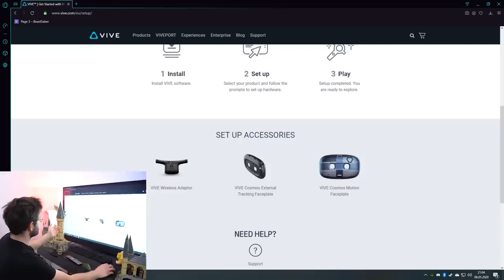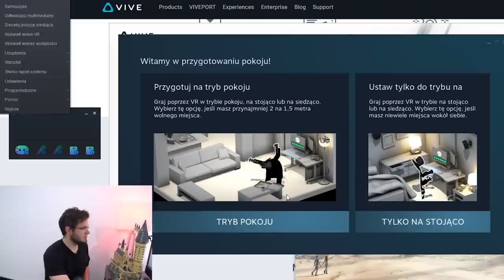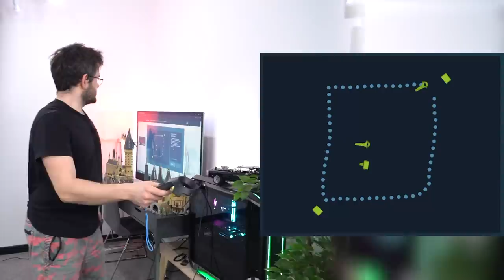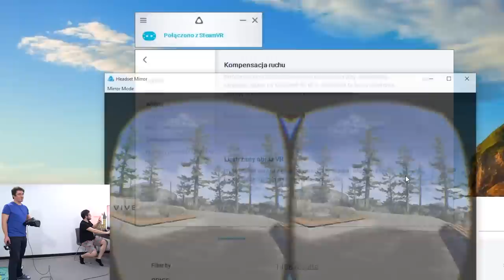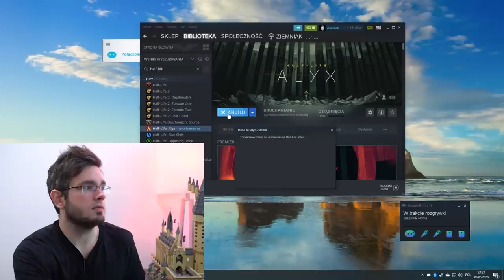VR KTÓRY POTRAFI... TAK ✔️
- Tutaj inne zestawy VR :D!

Tak! Wiem, myszka mi wpadła na ekran, ale wiecie kiedy? Raz wpadłem na biurko z telewizorem i jak przesunąłem kursor tak się nagrało :O! Przepraszam wszystkich, którzy próbowali przesunąć myszkę podczas oglądania :D

Ja w ogóle tak mam,  że jak np. oglądam podgląd montowanego odcinka na komputerze, to często zostawiam myszkę na ekranie, bo to tylko podgląd i jakoś mocno mi nie przeszkadza... ale wiele osób jest na to uczulonych, to się więcej nie zdarzy mam nadzieję :D

Ogółem HTC Vive Cosmos Elite to rozszerzona wersja Vive Cosmos, który miał czujniki w sobie w formie kamer, teraz jest to rozwinięte o satelitki. Jaką wersję wybrać? Zdecydowanie Elite. Trzeba te małe czujniczki ustawić po przekątnej pola do gry, ale daje nam to znacznie lepsze trackowanie niż tylko kamery które są w podstawowej wersji :)

Oprócz tego to najfajniejsza forma rozrywki w tym momencie, która daje nam wiele frajdy podczas długich dni, kiedy lepiej jest zostać w domu, niż wychodzić na zewnątrz :D Tutaj na zewnątrz możemy wyjść w każdym momencie i nie musimy zakładać maseczki :D!

Mam nadzieję, że taka forma Wam się spodobała, zrobiłem wszystko co w mojej mocy, żeby odcinek był ciekawy i interesujący, choć te słowa są bardzo do siebie podobne, to ciekawy i interesujący to takie jakby... Część znaczenia myślę, że się pokrywa, a część chyba nie, nie wiem :D

Pograłem w Angry Birds w VR :o to jest bardzo fajne ^^